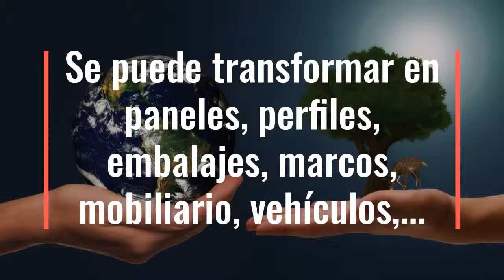3. ¿Se puede reciclar el poliuretano?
Tanto el poliuretano como la espuma de poliuretano son reciclables y, de hecho, a través del reciclado químico de residuos de poliuretano se obtiene nueva materia prima para fabricar poliuretano de nuevo.